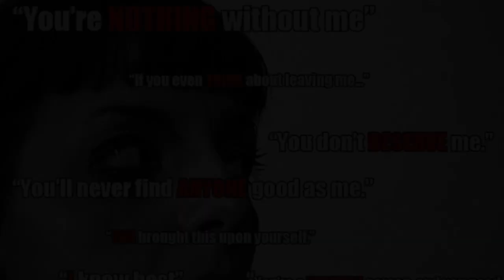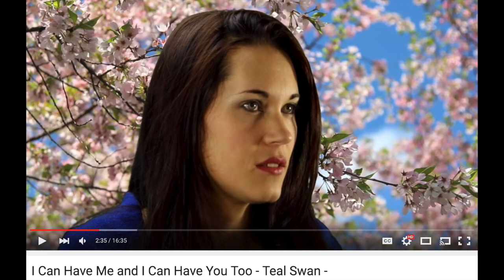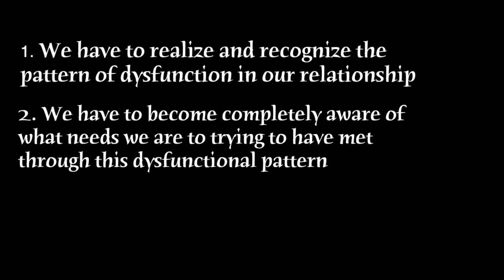The Hidden Truth About Dysfunctional Relationships - Teal Swan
In this episode, Teal decodes dysfunctional relationships and explains what do to solve the patterns that cause them.

Formula to break the dysfunctional pattern
1. We have to realize and recognize the pattern of dysfunction in our relationships
2. We have to become completely aware of what needs we are to trying to have met through this dysfunctional pattern
3. Instead of meeting that need the way you normally would, through destruction find a way to meet that need in a different way that is constructive

Completion Process Book

👉 Follow Teal Swan:
╰ / tealswanofficial
╰ / tealswanofficial